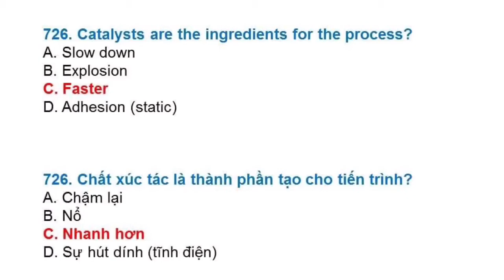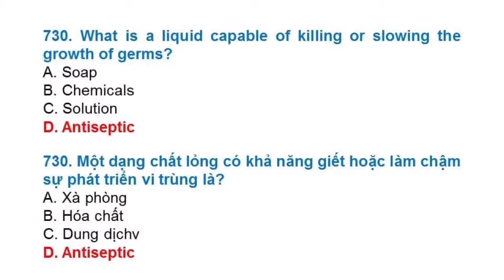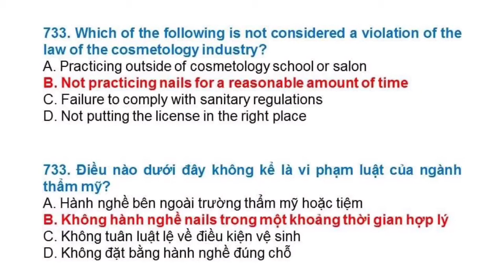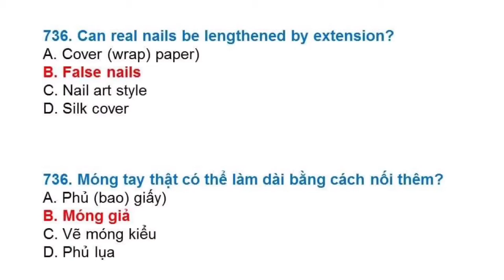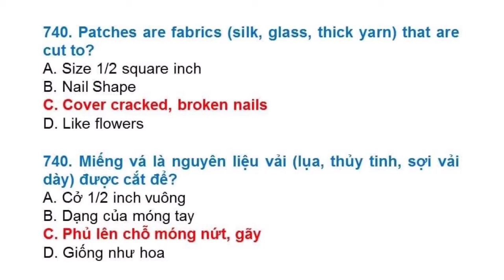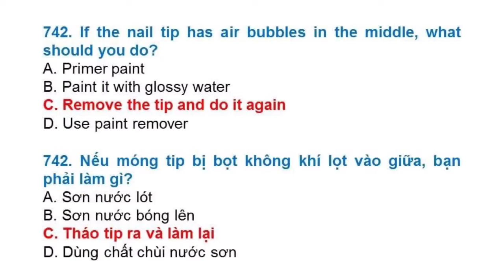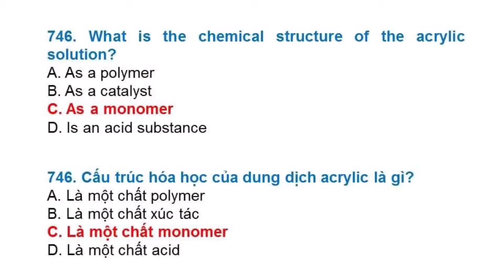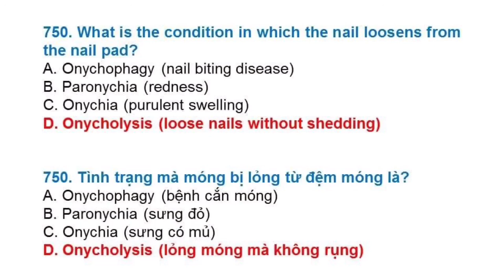Đề thi Lý Thuyết Nails 2021 tại Mỹ - Đề 30 (Song ngữ Anh - Việt) #804